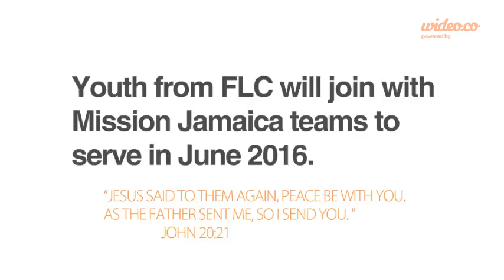Mission Jamaica June 2016 with First Lutheran Youth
Here's a preview of our trip with Mission Jamaica for June 2016 with First Lutheran Church in Columbia Heights.